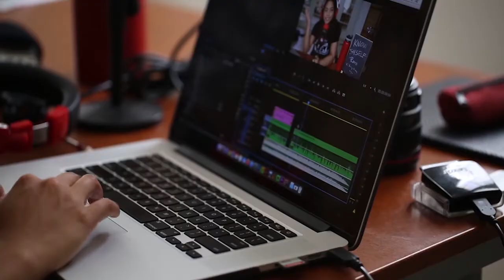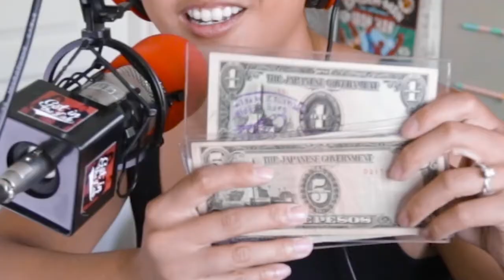Podcast Movement Rundown - Bonus Ep - Get in the Lab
Podcast movement 2015 rundown in this bonus episode of get in the lab.